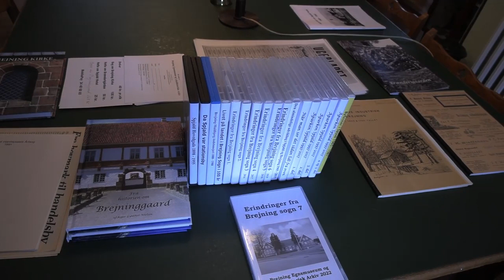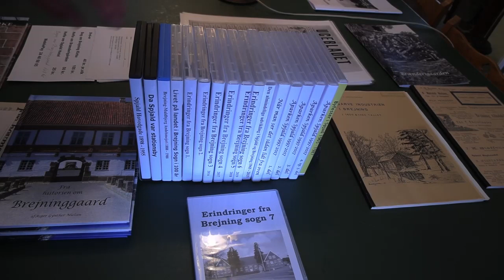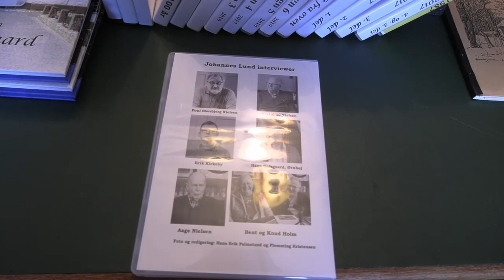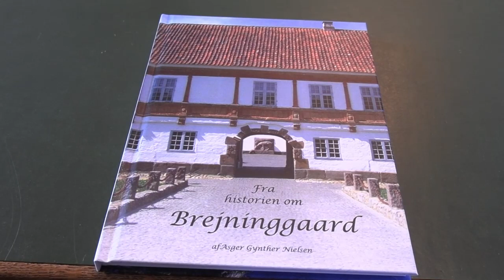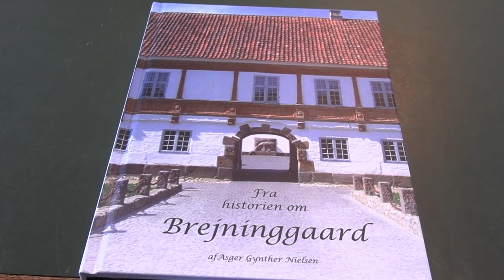Brejning Egnsmuseum og Lokalhistorisk Arkiv, del 2